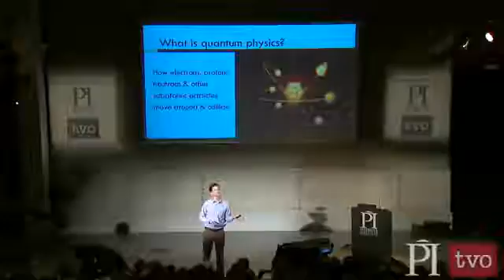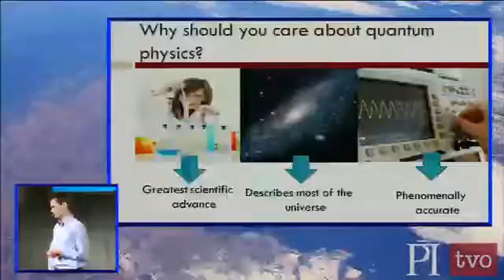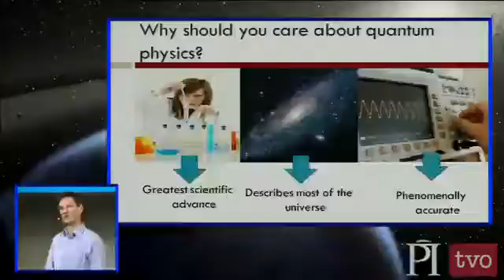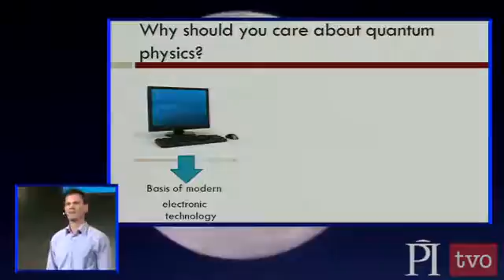Quantum Physics in Sixty Minutes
Damian Pope tells us just how small quantum gets and why it matters at Perimeter Institute's Quantum to Cosmos: Ideas for the Future Festival in Waterloo, ON.